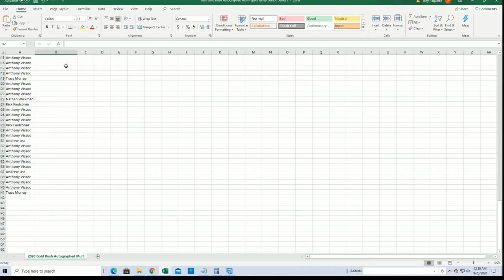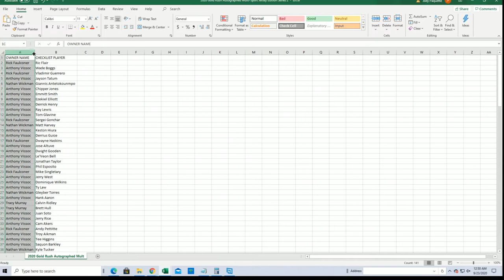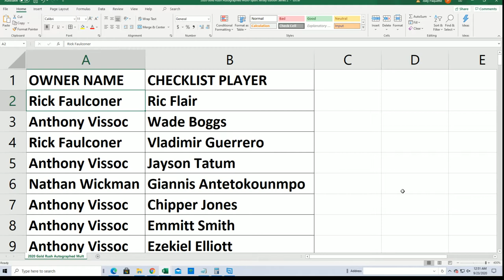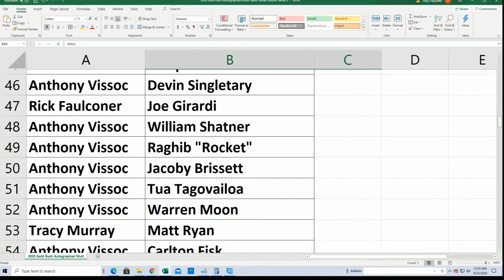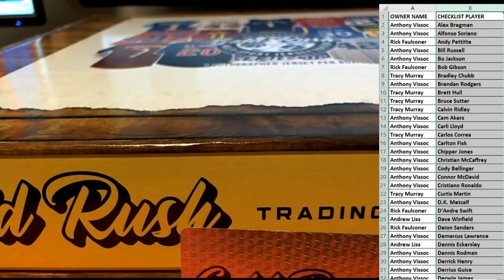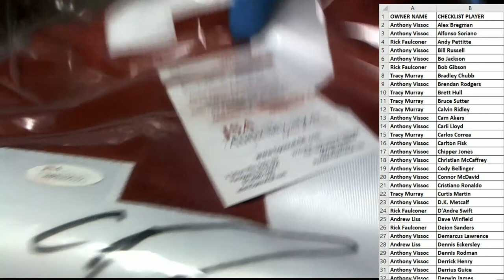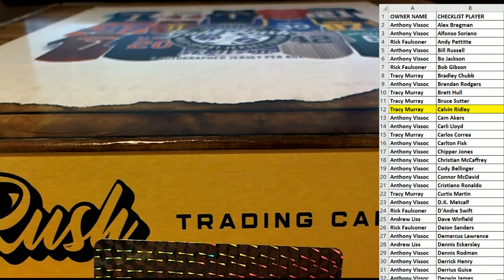2020 Gold Rush Autographed Multi Sport Jersey Edition Series 2 Box ID 20GRMSJERS2223